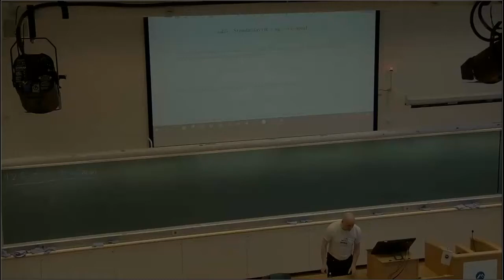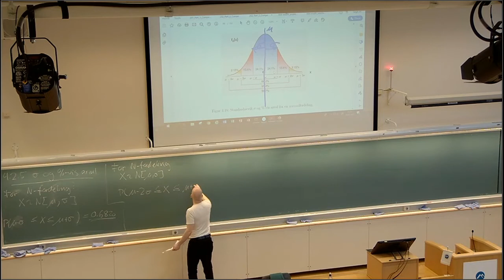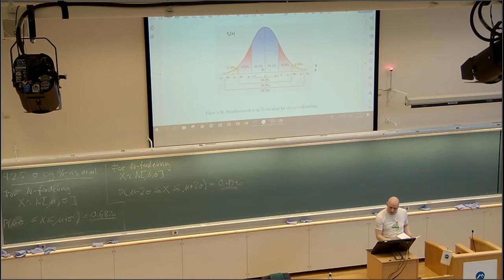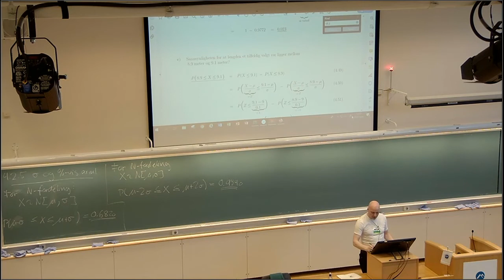410b Standardavvik og prosentvis areal